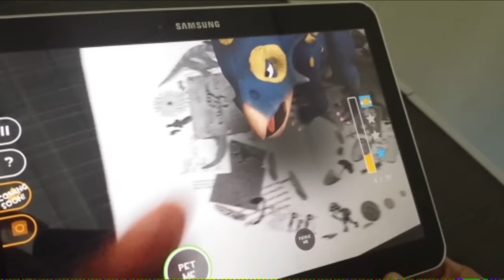Dinosaur Pet - Close up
Meet Plunkett, the Augmented Reality (AR) dinosaur. He is a Protocerotops, and has been whisked away from the prehistoric era using powerful technology, and placed directly on your desk.